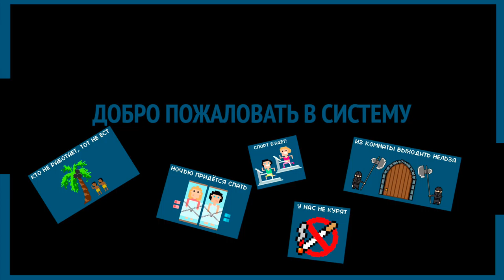Финальное видео для кастинга шоу "На Экране"